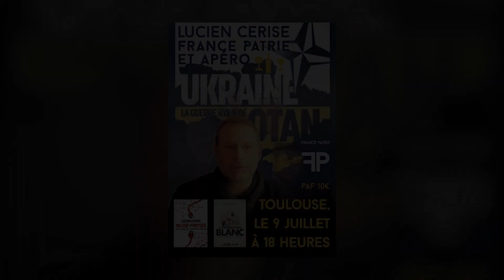[FP] Lucien Cerise, France Patrie et apéro, le 9 juillet à Toulouse (bande-annonce)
Merci d'indiquer : nom, prénom et n° de téléphone.
L'adresse sera communiquée peu de temps avant l'évenement par SMS